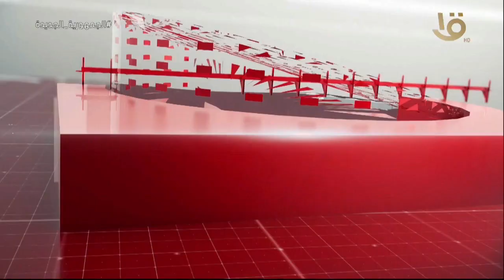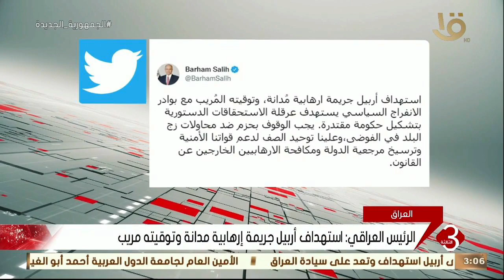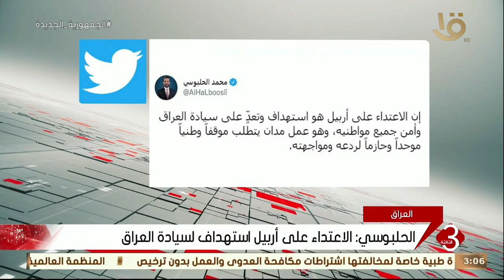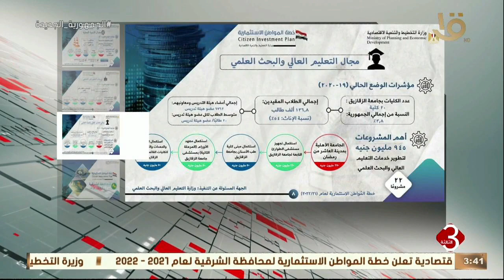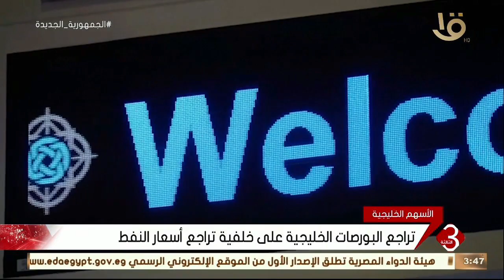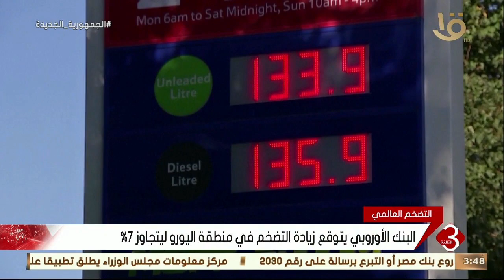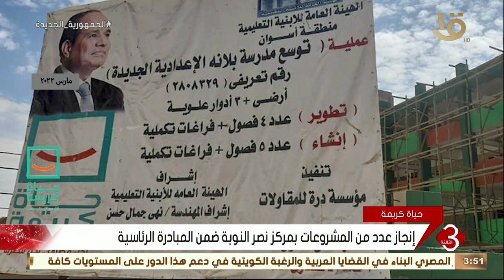نشرة الثالثة | أهم الاخبار العالمية والمحلية